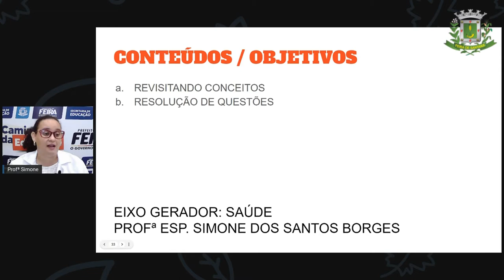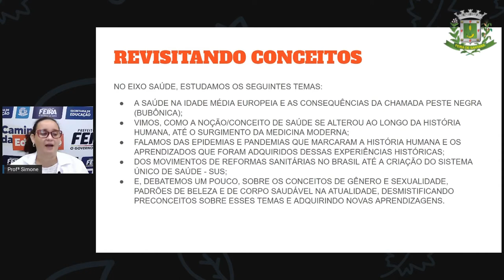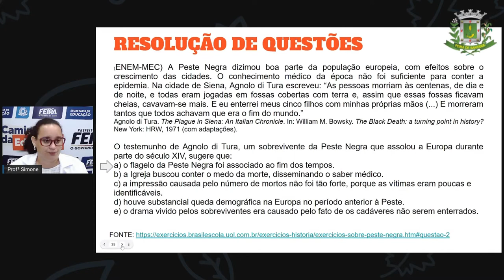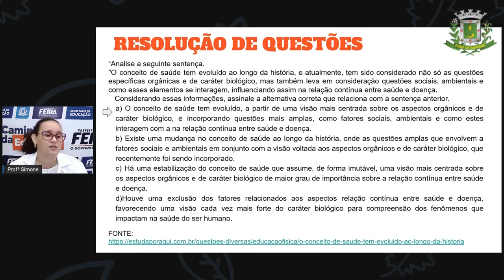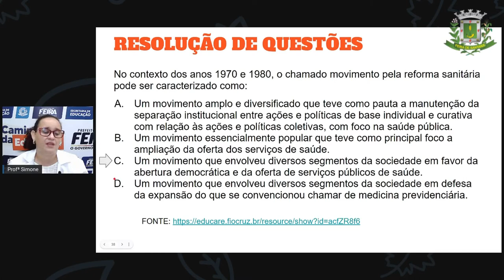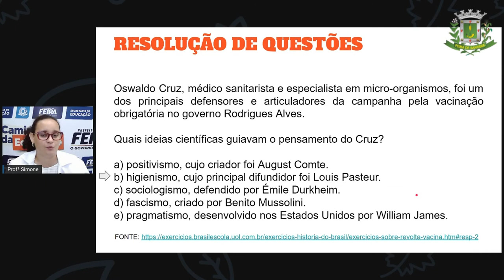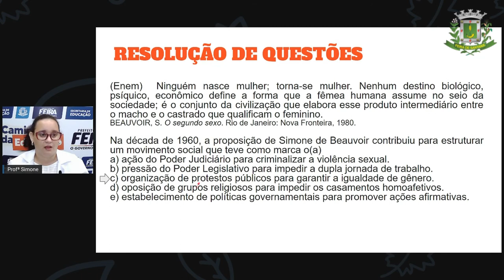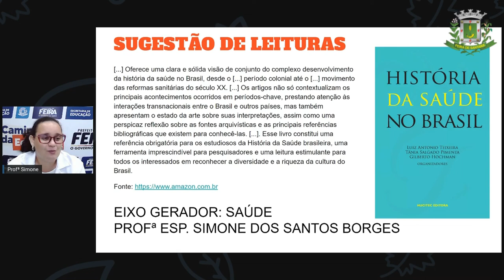2º SEG ESTÁG V AULA 40 HIST Revisando o Eixo Saúde SIMONE